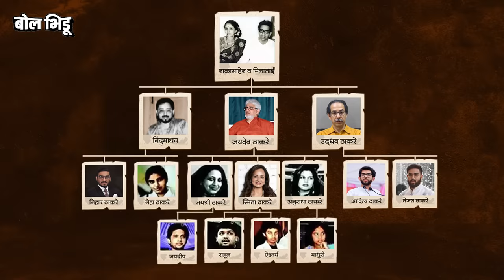Jaidev Thackeray-Smita Thackeray हे शिंदेंच्या दसरा मेळाव्याला उपस्थित राहण्यामागं खरं कारण काय ?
बाळासाहेब ठाकरेंचे पुत्र जयदेव ठाकरे आणि सून स्मिता ठाकरे यांनी मुख्यमंत्री एकनाथ शिंदेंच्या दसरा मेळाव्यात अगदी स्टेजवर उपस्थिती लावली. बाळासाहेबांच्या मृत्यूपत्राला आव्हान देणारी याचिका दाखल केल्यामुळं जयदेव ठाकरे चर्चेत आले होते, तर मातोश्रीवरचं समांतर सत्ता केंद्र म्हणून स्मिता ठाकरेंच्या नावाची चर्चा झाली होती.

सध्याच्या दृष्टिकोनातून पाहायचं झालं तर, मुद्दे वेगवेगळे असले तरी एकनाथ शिंदे, जयदेव ठाकरे आणि स्मिता ठाकरे यांच्या नाराज किंवा असंतुष्ट असण्याला प्रत्यक्ष किंवा अप्रत्यक्षरित्या उद्धव ठाकरेंनाच जबाबदार धरण्यात आलं. आता एकनाथ शिंदेंच्या नाराजीची कारणं तर आपल्याला माहित आहेत, पण जयदेव आणि स्मिता ठाकरेंचं मातोश्रीशी आणि पर्यायानं उद्धव यांच्यासोबत कसं बिनसत गेलं ? तेच या व्हिडीओमधून पाहुयात.

DOWNLOAD KUKUFM